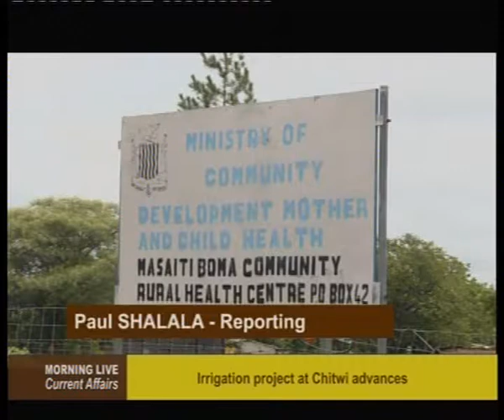Masaiti Boma Health Center Expanded 16 11 2017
A European Union funded project is expanding Masaiti Boma Rural Health Center to offer more health services to residents